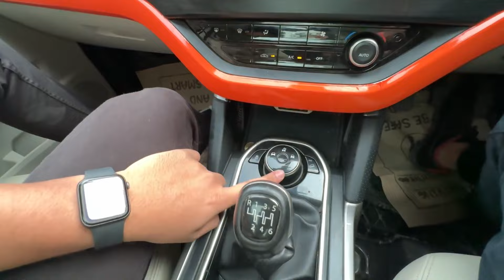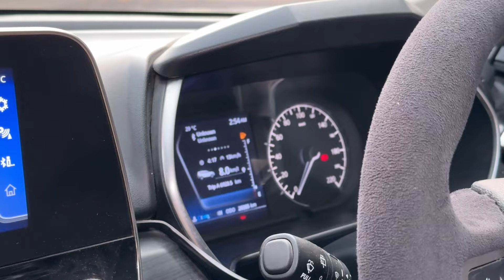ये देखलो FULL MODIFIED GANGSTER SAFARI 👌🏻👌🏻 - ONLY 1 IN DELHI 🔥